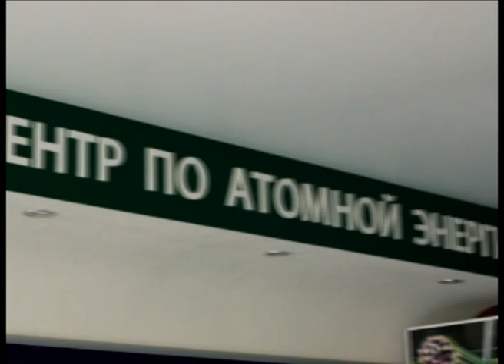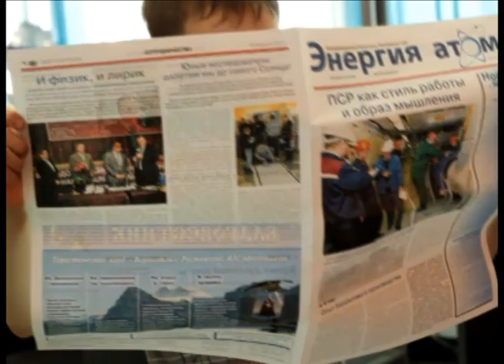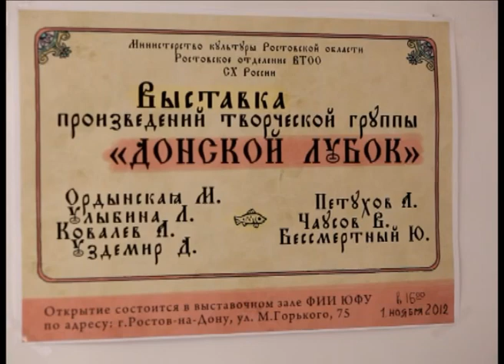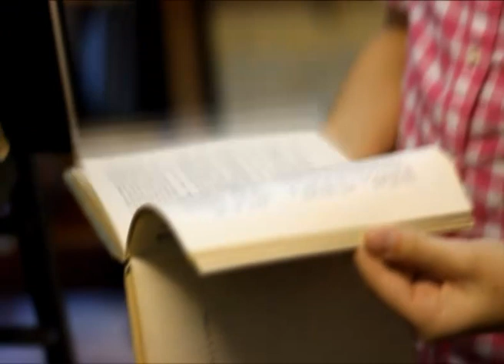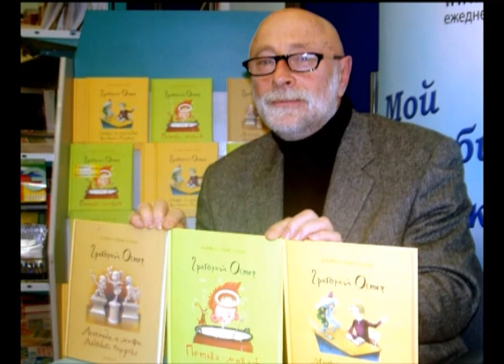Улетные новости - выпуск 27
Сезон 3 (ноябрь 2012)